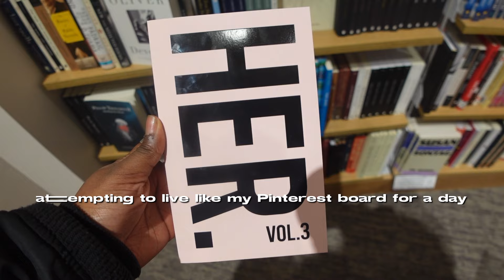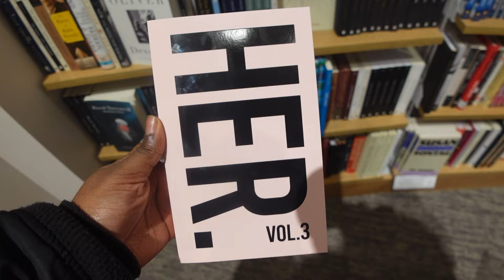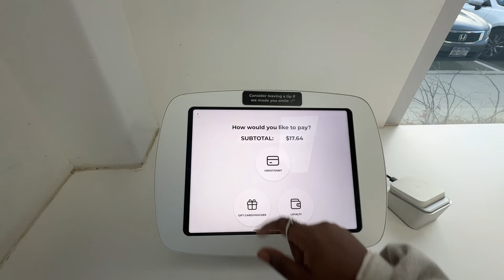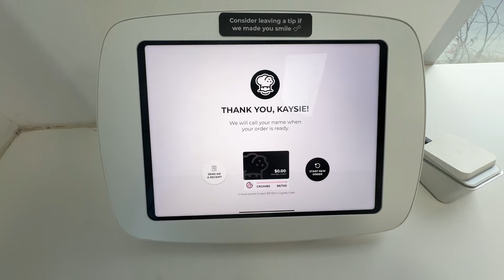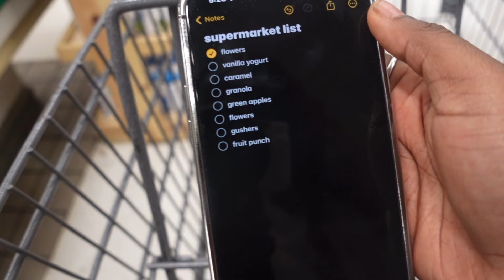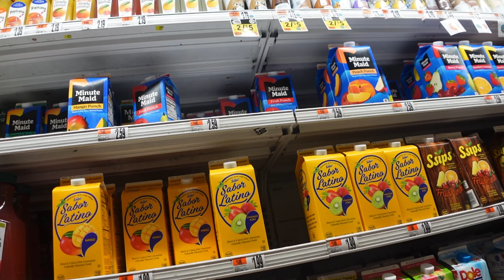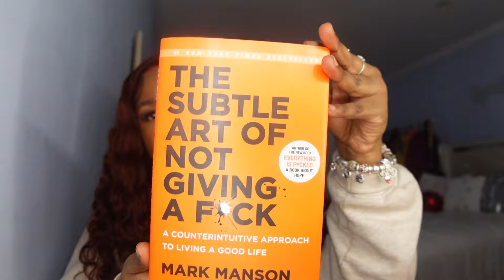vlog: attempting to live like my pinterest board for a day | thrifting, crumbl cookies, shopping !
☆ welcome or welcome back y’all ☆

☆ faq
what do you edit on? lumafusion
what do you film on? sony zv 1

| tags |